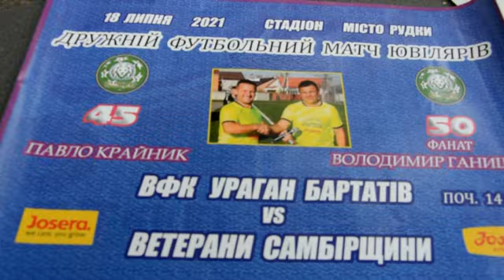Ювілей Фаната і Павла. Дружній футбольний матч ювілярів